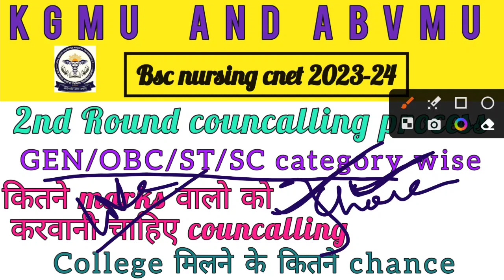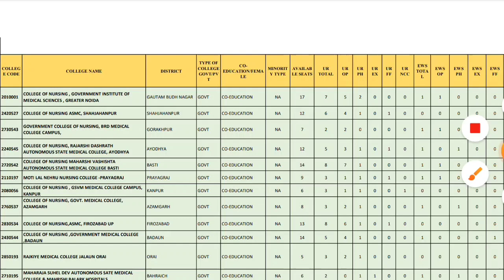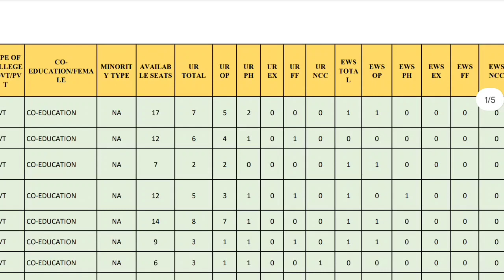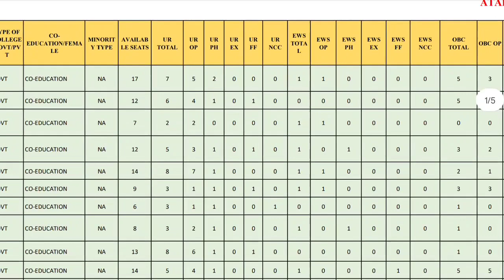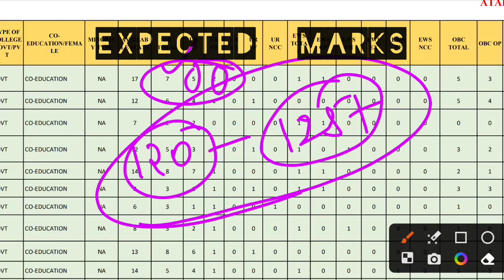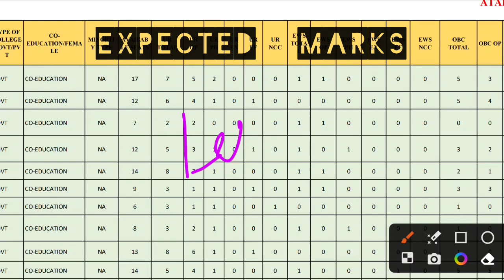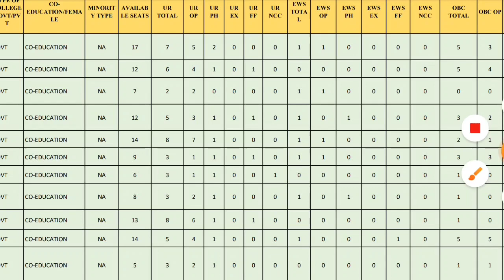kgmu/abvmu bsc nursing cnet 2023 councalling 2nd round registration starts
abvmu/kgmu bsc nursing cnet 2023|नही  मिलेगी seat  कम marks वाले जरूर देखे|cnet cut off Abvmu

abvmu/kgmu bsc nursing cnet 2023-24|कम marks वाले जरूर देखे|kgmu bsc nursing cut off